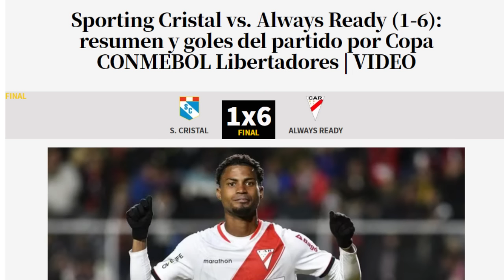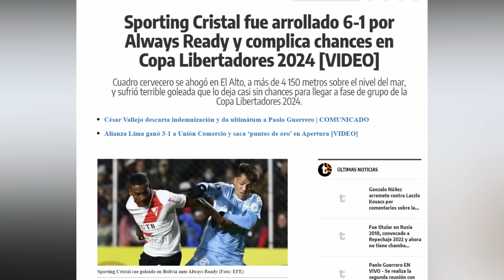VERGUENZA HISTÓRICA | Always Ready 6 Sporting Cristal 1 | JUGADORES SIN ALMA Y MERCENARIOS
Sporting Cristal pierde en una monumental goleada contra Always Ready. La altura le costó a Enderson Moreira en Copa Libertadores. Esto sumado a otros factores como la dirigencia, terminan haciendo un papelón histórico para el equipo celeste.